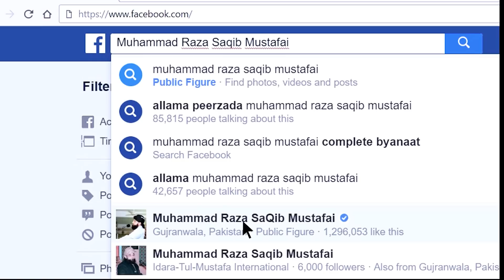Chand ki Qasam 😍 چاند کی قسم